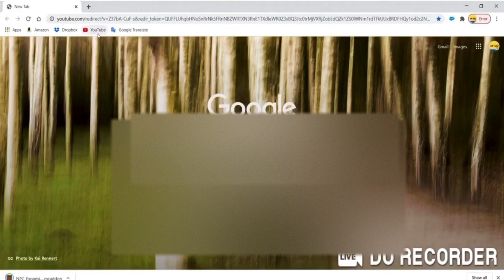How to get CUSTOM NPCS in Minecraft Bedrock Edition!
Timestamps:
00:00 Intro
00:10 Tutorial - How to import
00:40 Tutorial - How to use
01:05 Showcase
02:10 Ending

Device Used: PC